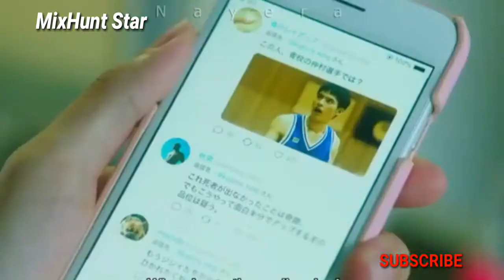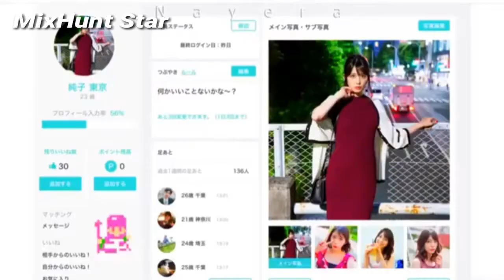New💗 japanies mix Hindi💗 song 2021💞love story 💞